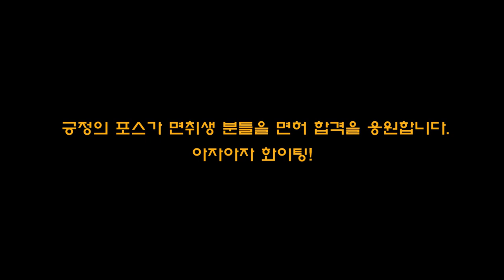장내기능 최단시간으로 합격하기!